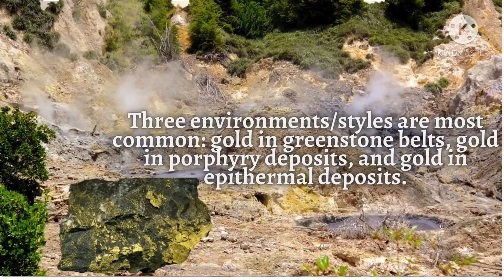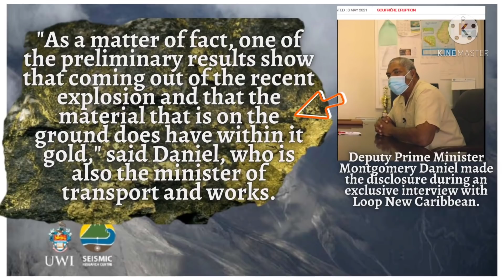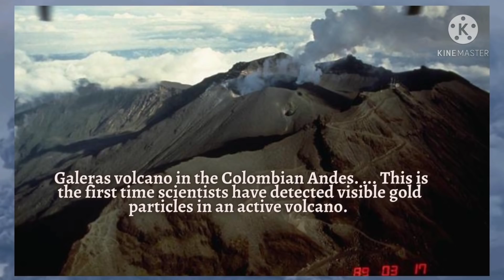ST.VINCENT VOLCANIC ERUPTION UPDATE:Experts just found traces of gold in ash and And Other Elements.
UN Experts Find Traces Of Gold And Other Elements In Ash From La Soufriere
Minister Of Transport and Works Montgomery Daniel told News784 on Monday afternoon that UN experts currently on the ground in St Vincent found traces of gold from the ash sample collected.

Authorities in St. Vincent say traces of gold were found in ash from the La Soufriere volcano following preliminary tests on the ash sample collected.

Traces of gold found in ash from La Soufriere volcano .
Preliminary tests conducted on volcanic ash from the La Soufriere volcano have revealed the presence of gold deposits.

NATURAL​​​​​DISASTERS​
UNITED​​​​​​ STATES
EARTH​​​​​​ SCIENCE
# WhenTheEarthIsAngry
Top​​​​​Fives​
PAINFUL​​​​​EARTH​